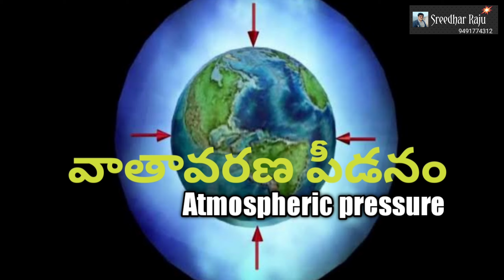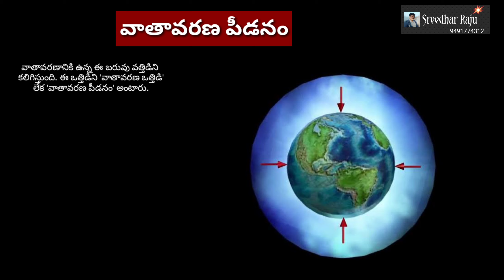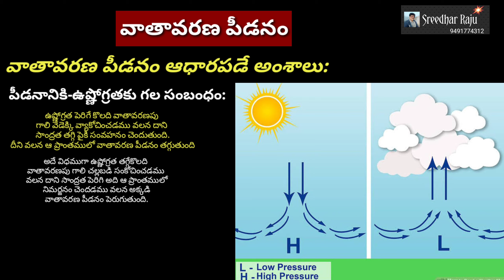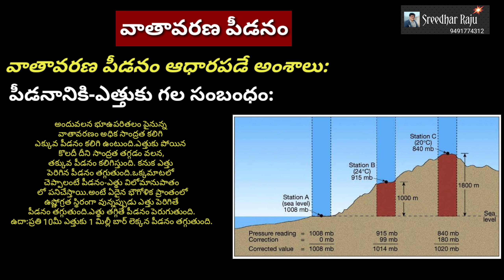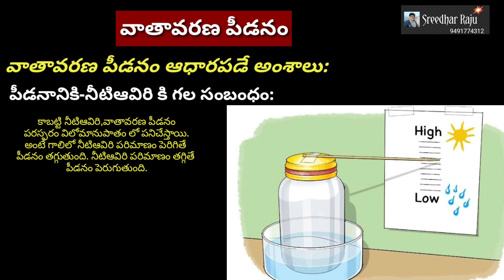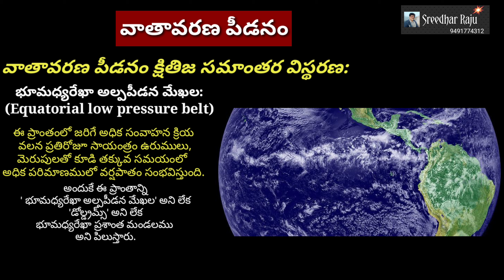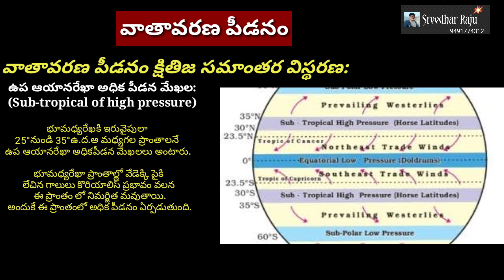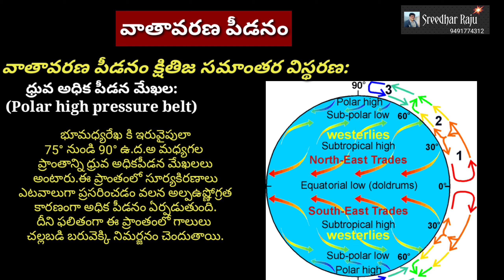శీతోష్ణస్థితి శాస్త్రం Part 3#వాతావరణ పీడనం-పీడన మేఖలలుTET/DSC/9th Cla/All Com Exams#Sreedhar Raju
ఈ వీడియో లో మనం 9th class లోని వాతావరణం unit లో 3 వ భాగంగా వాతావరణ పీడనం గురుంచి.వాతావరణ పీడనాన్ని ప్రభావితం చేసే అంశాల గురుంచి,ప్రపంచ ప్రధాన వాతావరణ పీడన మండలాల గురుంచి తెలుసుకుంటాము.